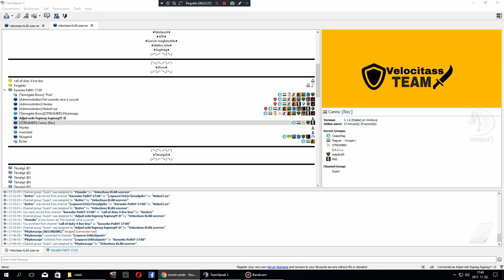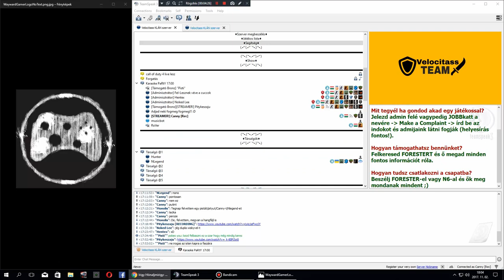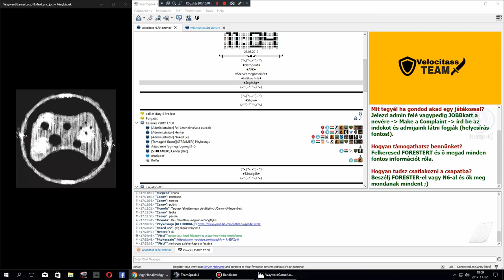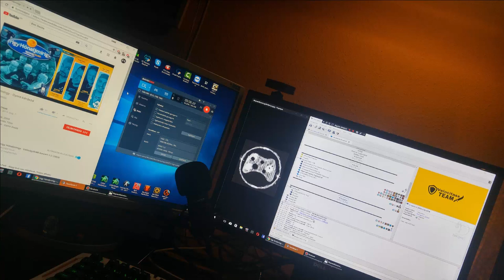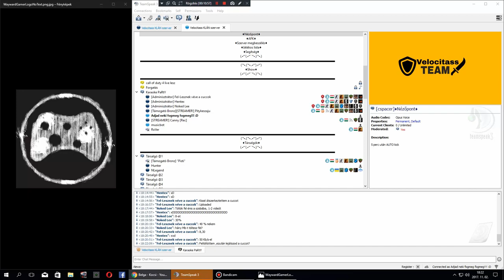Karaoke est.!!!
A Csapat tagok.

NLegend: (Norbi, Legenda)
Pisti:(Pisti,István)
CsB: (CsB,Csonka)
Monolis:(Lacika,Laler, Laci)
CressD :(Gábor, Gabó)
Hentex: (Gyula)
Hunter: (Dávid)
Pityke:(Pityu Pista)
Canny: (Ádám)